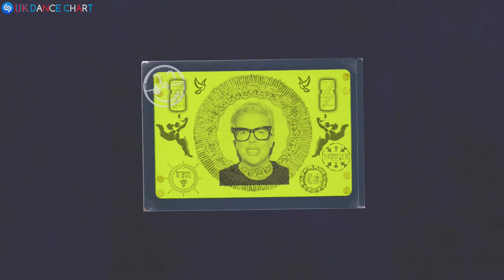🇬🇧 SHAZAM UK DANCE CHART (03/05/2024) | TOP-20 & NEW-ENTRIES OVERVIEW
The most Shazamed dance tracks in United Kingdom this week (performance over the past 7 days).